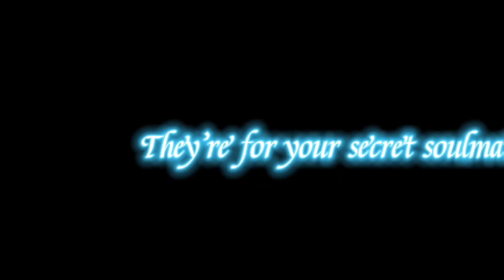Desert duo double life💚💛❤️Grian and scar💚revenge💚animatic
Ok- so i started this thing awhile ago, like when double life ended and then completely forgot about it lol. So if the style is kinda inconsistent i worked on it on and off for a long time :)